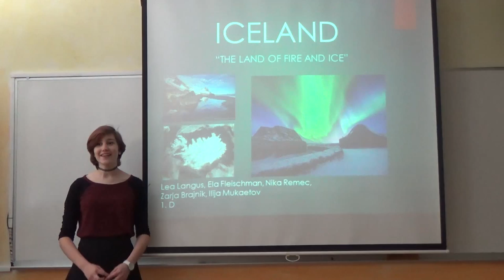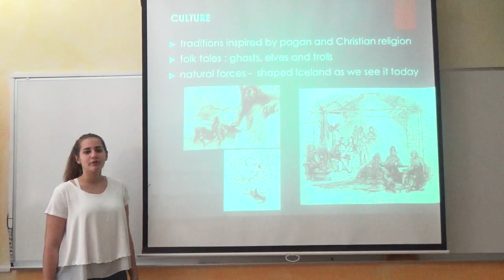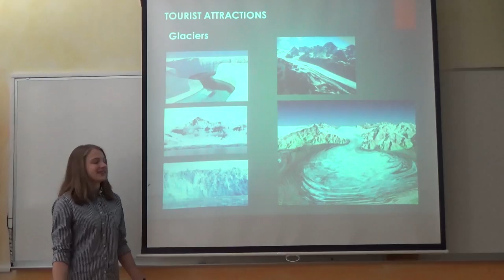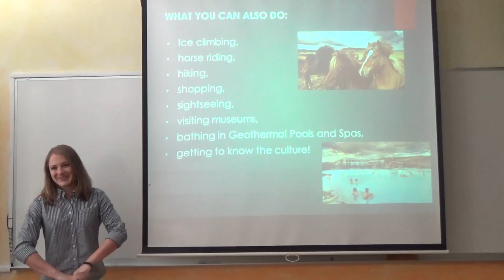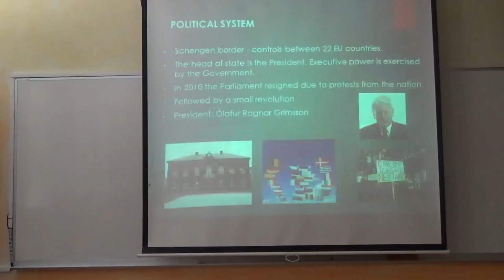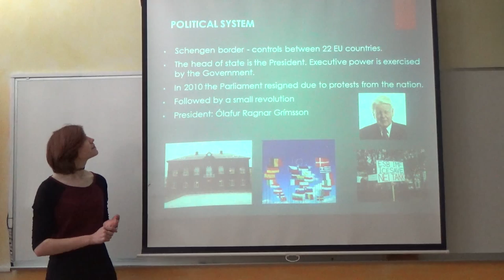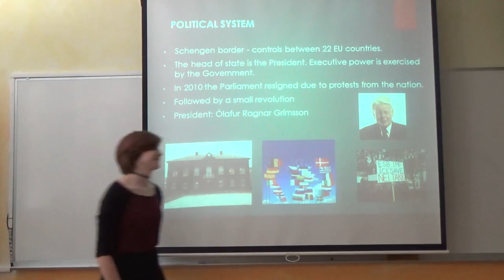Iceland (Erasmus+ country presentation)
Erasmus+ project, 1. D class

Edited by: Luka Podboršek
Camera: Miha Palčič, Urban Lečnik Spaić, Luka Podboršek
Special thanks to our teacher, Ms Mateja Legan

Students: Zarja Brajnik, Lea Langus, Nika Remec, Ilija Mukaetov, Ela Fleischman